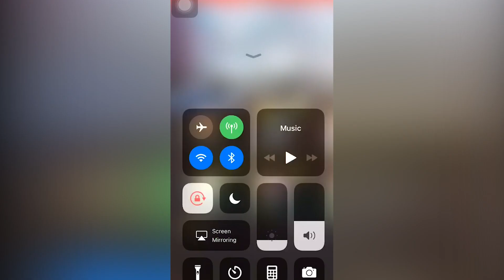veatnam sexy girl dance